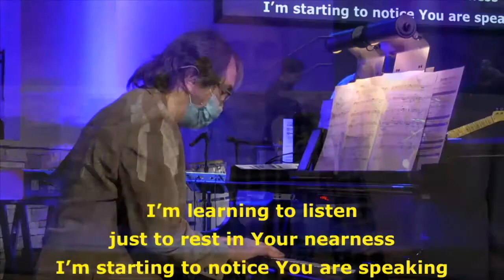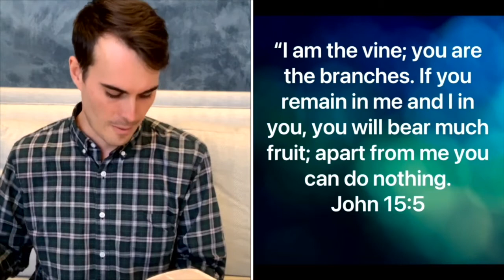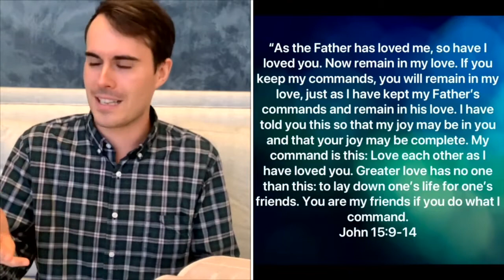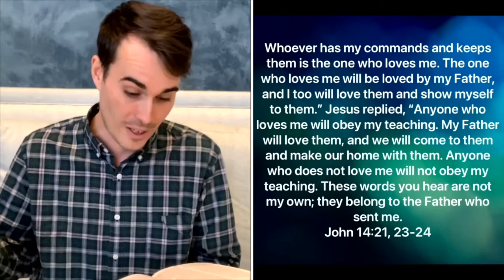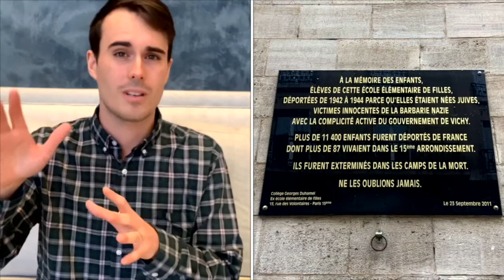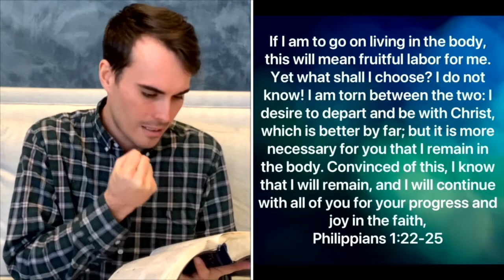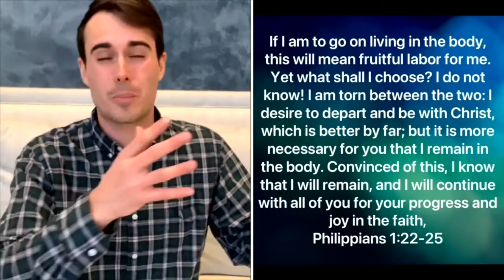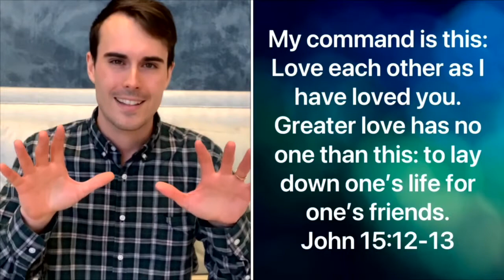NR Sermons "Love Till It Hurts" Tom McGuirk